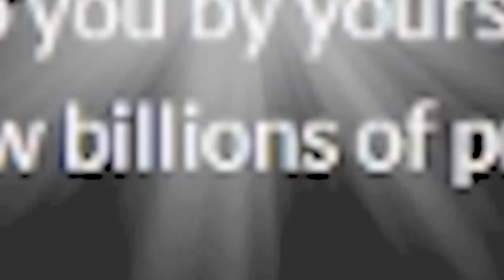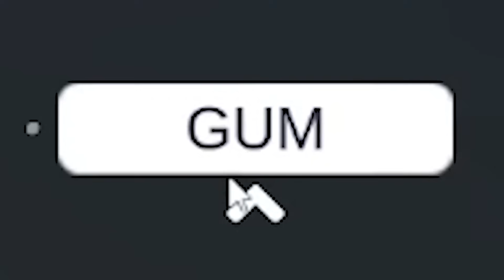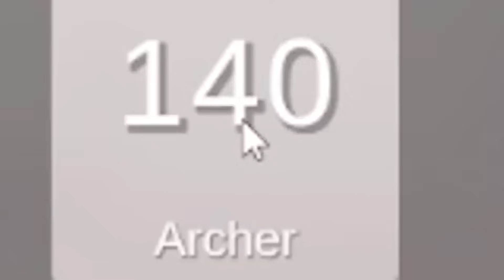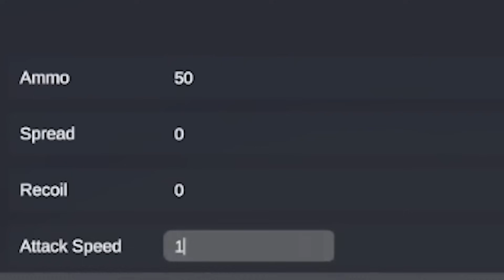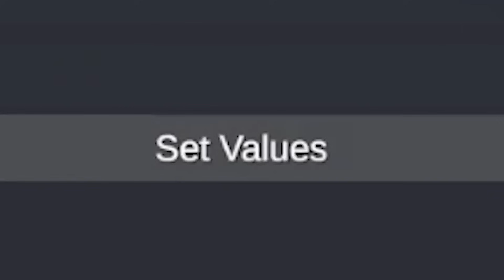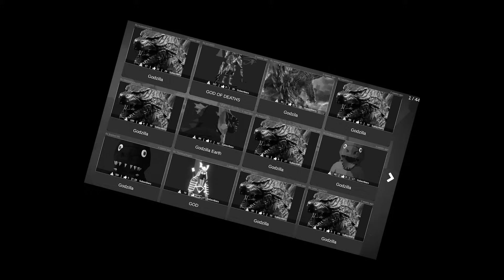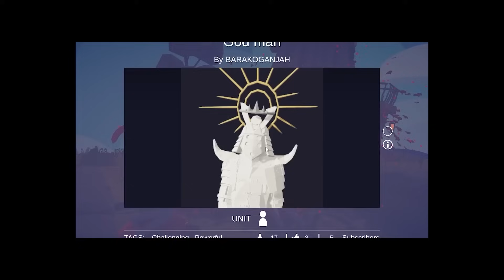Can SAITAMA Survive These GOD POWERS? - (TABS) Totally Accurate Battle Simulator